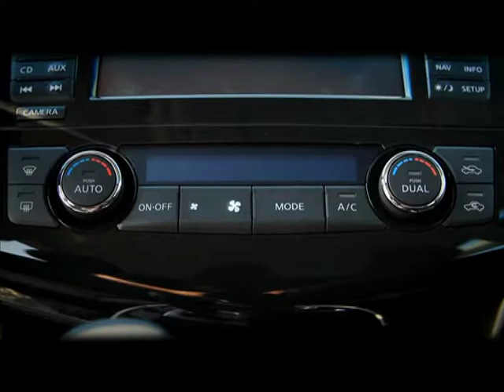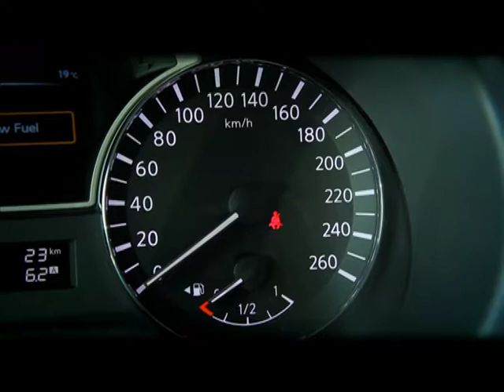The New Nissan Altima in Autograph TV